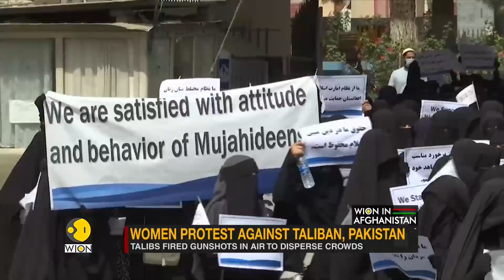Women under Taliban 2.0 emerge as hope for resistance | Latest English News | WION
Women under the Taliban 2.0 have emerged as a hope for resistance. A group of women gathered in Kabul and offered support towards Afghan resistance today.